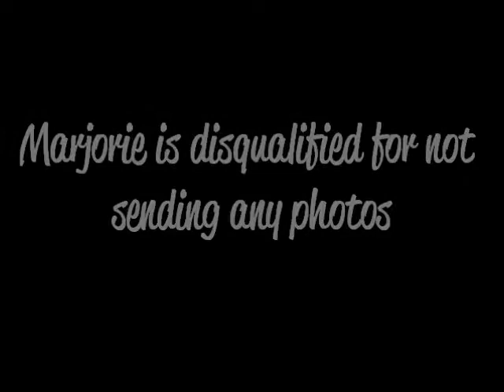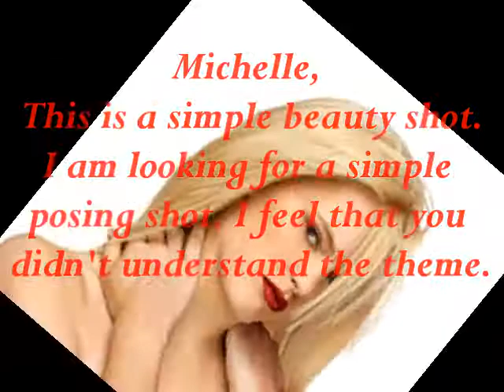Pot Ledom C13. E01. [CG:Clark] [Vote for Covergirl]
01. Alexandria Everett (mario11665)
02. Celia Ammerman (ilovelance06)
03. Clark Gilmer (ILoveSNTM)
04. Dalya Morrow (talkingtopmodel)
05. Erin Wagner (FNTMFan8tic)
06. Esther Petrack (nexttopmodel0505)
07. Jaclyn Poole (PetarRyan)
08. Jennifer An (purplepaint143)
09. Jessica Serfaty (antmlove01)
10. Lexie Tomchek (topmodel999999)
11. Marjorie Conrad (beautywithnat)
12. Michelle Deighton (PpEeTtAaRr234 )
13. Molly O'Connell (Banknexttopmodel)
14. Natalie Pack (AJD323)
15. Rebecca Epley (evangeline0919)
16. Renee Alway (maxroc21)